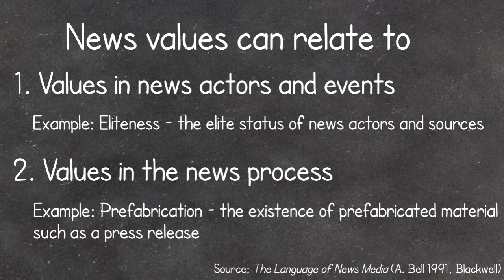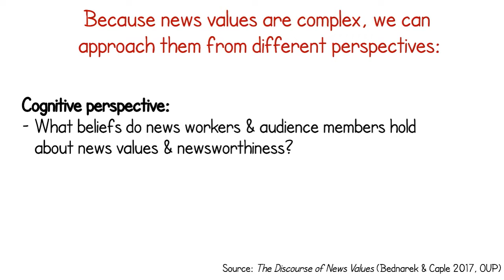What are news values?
This video explains the concept of news values, a term used in journalism studies and related disciplines to explain what makes events 'newsworthy'. Created with moovly; feel free to use it in your own teaching.